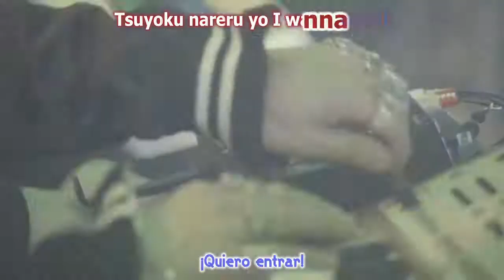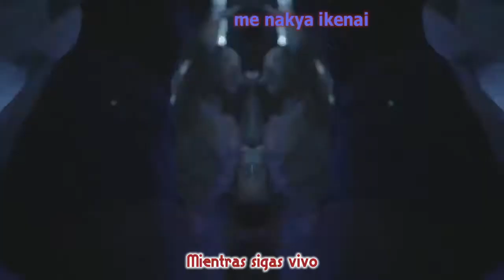Kamen Rider Build-Be The One-Sub Español (leer descripcion)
Leer importante

aclaro que el video no es mio yo no hice el sub,si no que fue Red Falcon Fansub todos los creditos para el Fansub
denle like a su pagina de Facebook por si quieren saber mas del fansub